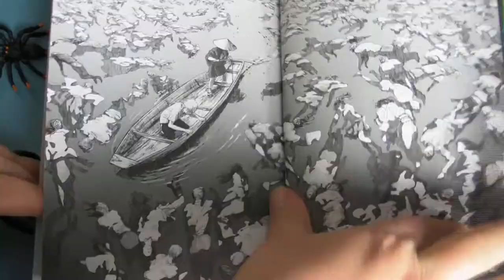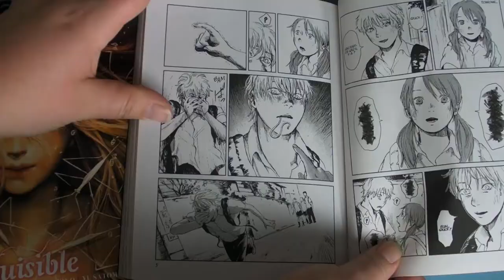Nuisible - Dans la cave de la BiblioTaverne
Encore une vidéo d'Halloween !

La critique de la trilogie "Nuisible", manga de Yû SATOMI et Masaya HOKAZONO.

Viens donc me rejoindre sur la page FB de la BiblioTaverne !
Ou sur Instagram @celiethecaire ;)